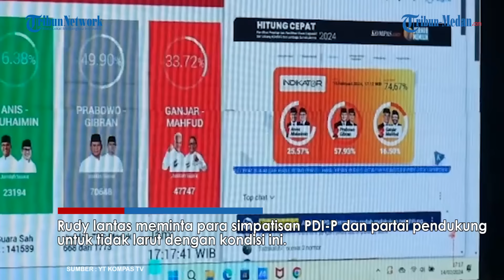PRABOWO-GIBRAN UNGGUL di Kandang Banteng, Ketua DPC PDIP FX Rudy : Enggak Nyangka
TRIBUN-MEDAN.COM - Ketua Dewan Pimpinan Cabang (DPC) Partai Demokrasi Indonesia Perjuangan (PDI-P) FX. Hadi Rudyatmo mengaku kecewa menanggapi perolehan suara sementara hasil hitung cepat Pilpres di Kota Solo.

Pasalnya, suara pasangan nomor urut 2 Prabowo Subianto dan Gibran Rakabuming Raka sementara mengungguli suara pasangan yang diusung PDI-P, Ganjar Pranowo-Mahfud MD.